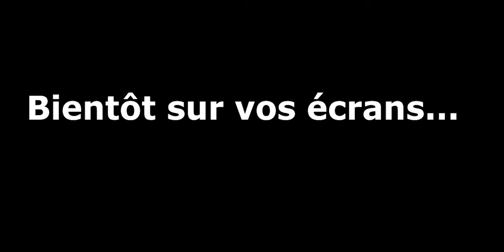Trailer Pirates des Caraïbes TP#7 (Arthur & Jolan)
7ème TP réalisé par Arthur Philippe & Jolan Pisani !
Le but était de monter un trailer de n'importe quel film. Nous avons choisi Pirates des Caraïbes.